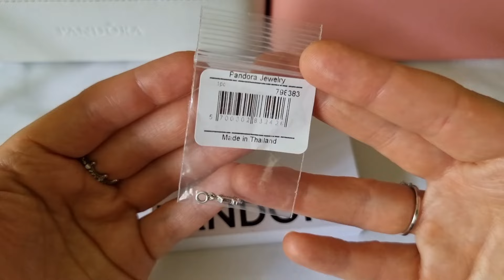Pandora Ruelala Haul 70% OFF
In today's video I'm sharing with you what I got from Ruelala ALL 70% off Pandora Jewelry Sale !
And my first Pandora golden charm ⭐️